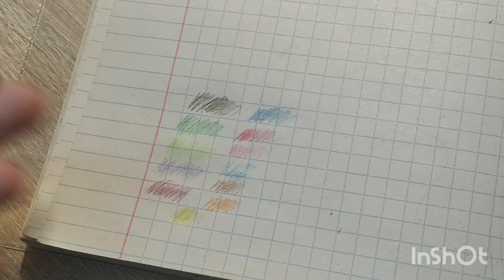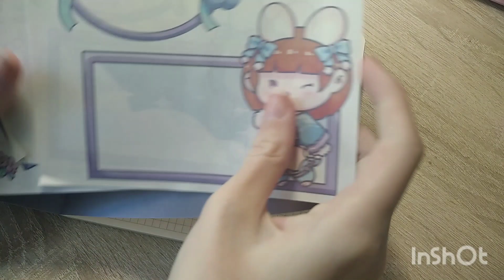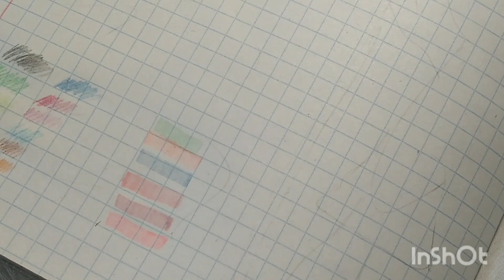Обзор подарка на 8 марта 💜🌷